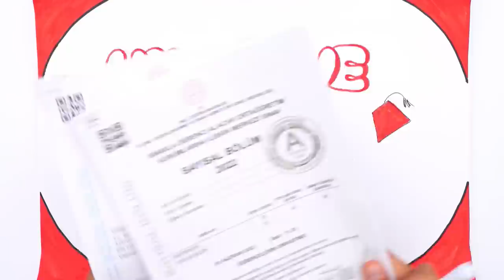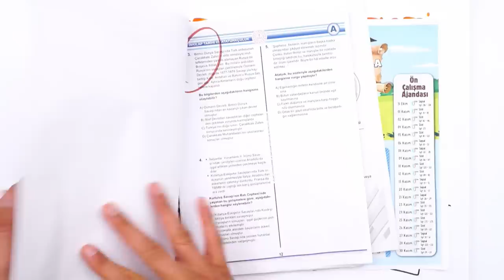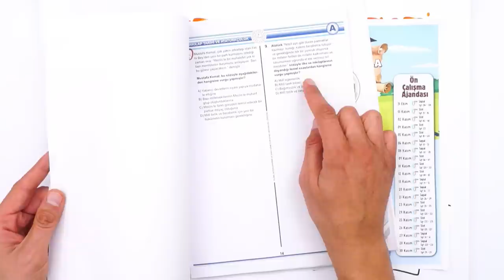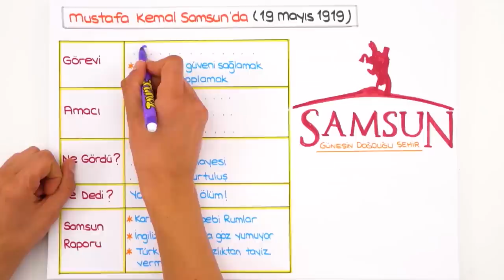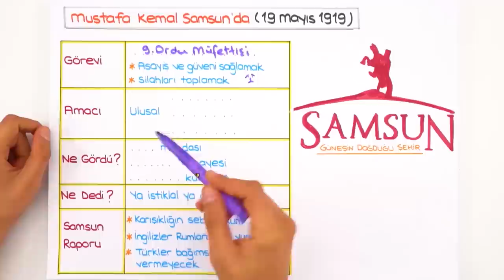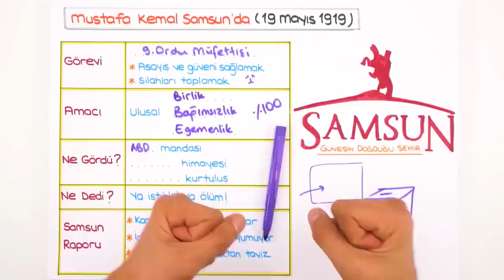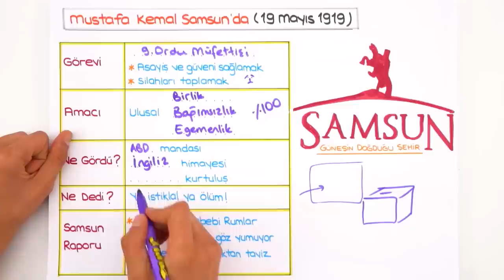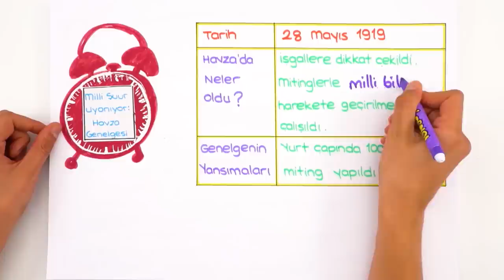Havza ve Amasya Genelgesi / En Önemli Detaylar 💥 8.Sınıf İnkılap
💥 LGS Dershanesiyle Denemelerde Başarını Artır!
⚡ Sana Özel Yazılı Notların Hazır!

2023LGS Kampı başladı! Sene boyunca canlı yayınlar, yeni nesil soru çözümleri, challengelar, LGS Günlükleri ve motivasyon videoları ile seninleyiz! Bugün İnkılap dersinin "Havza ve Amasya Genelgesi" konusunu öğreniyoruz. Hazırsan serüvenimiz başlıyor🚀